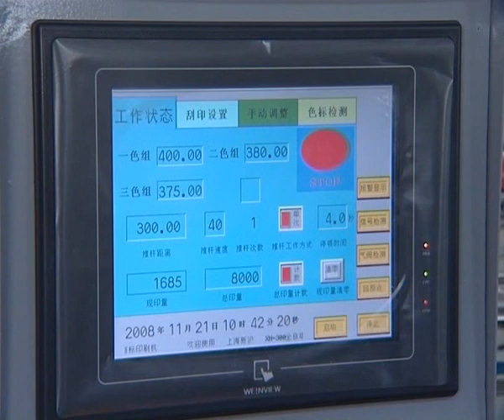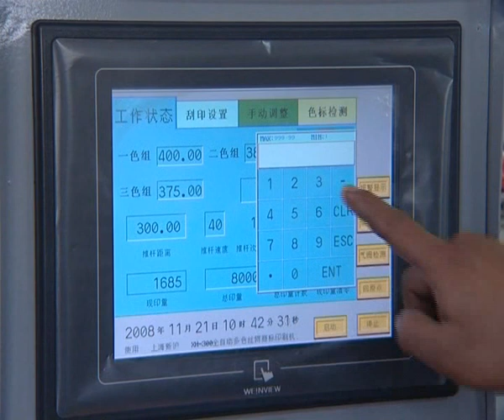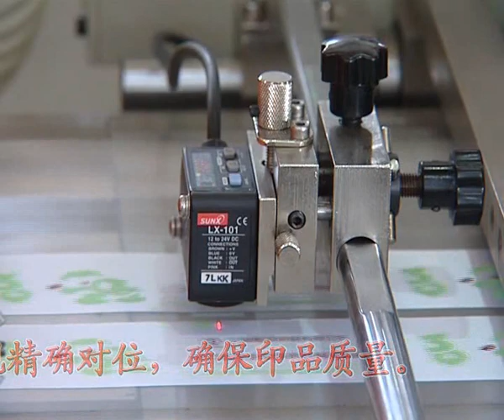multi-color label screen printing machine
from 1-6color, screen printing machine, accept several fabric tape printing on same time, high efficiency, high quality, good solution for mutli-color label screen printing solution, recommend for high quality request label printing order. if any question or interest, please touch me: tony meng from China